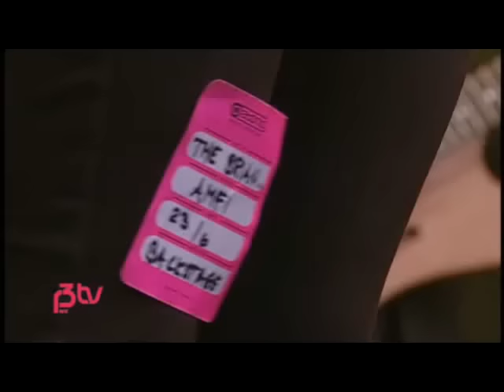The Brian Jonestown Massacre - Anemone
Live at Hove Festival, Norway, 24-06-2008